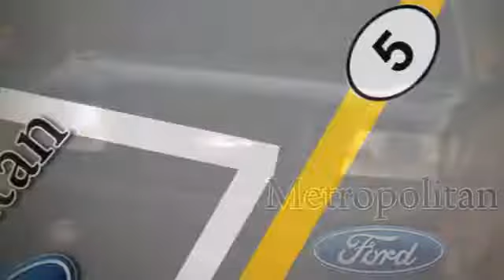New 2018 Ford Transit Connect Van Minneapolis MN Eden Prairie, MN #180056 - SOLD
Year: 2018
Make: Ford
Model: Transit Connect Van
Trim: XLT LWB w/Rear Symmetrical Doors
Engine: 2.5 L 4 Cyl. Cyl.
Transmission: Automatic
Color: FROZEN WHITE
Interior: CHARCOAL BLACK
Stock #: 180056
VIN: NM0LS7F79J1359036

Address:
12477 Plaza Drive